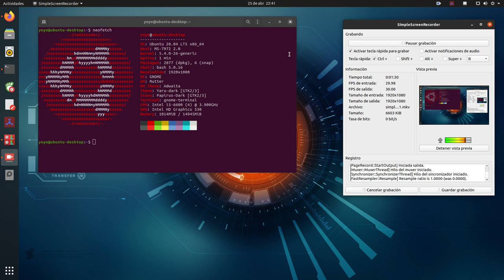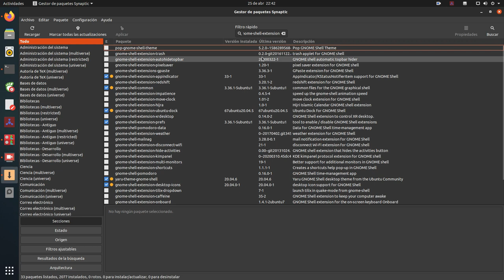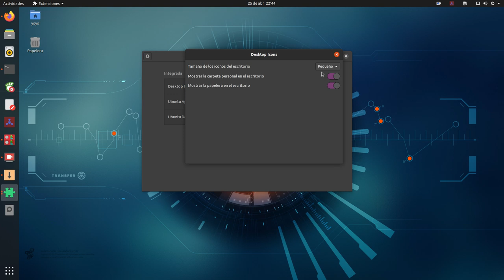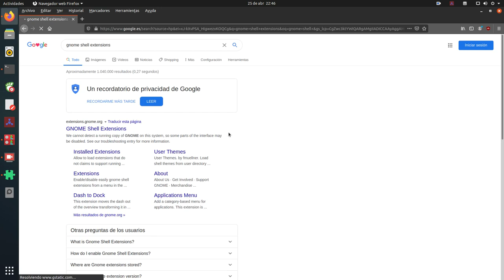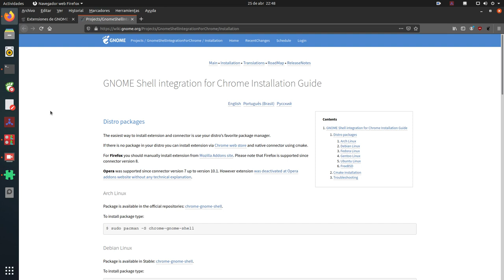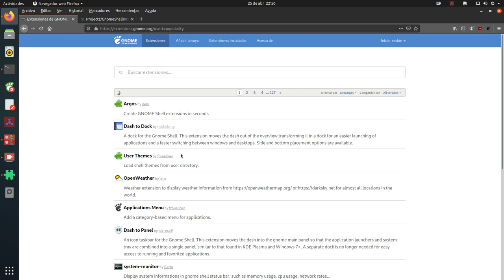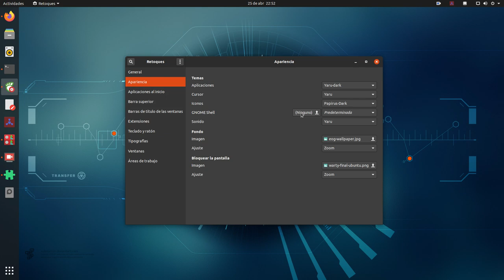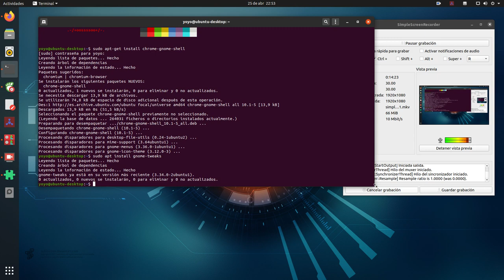Cómo preparar Ubuntu y Gnome para instalar Extensiones de la web de GNOME Shell Extensions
Veamos como preparar nuestro Ubuntu 20.04 Focal Fossa, o cualquier otra distro con Gnome, para poder instalar extensiones de la web de Gnome Shell Extensions.